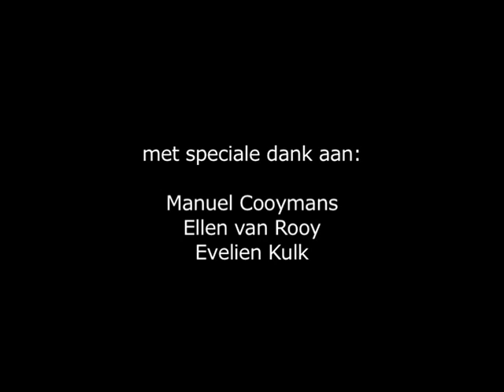SCOPE full version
analog computer generated moving images
2006
thanks and credits also to manuel cooymans for digital mastering